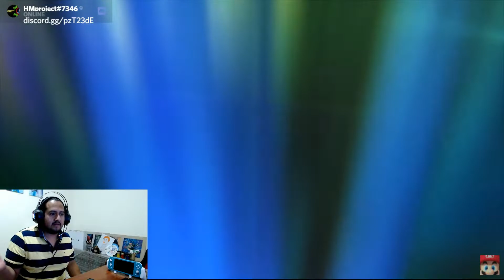Nintendo switch Oled Model "NO PRO"!!!